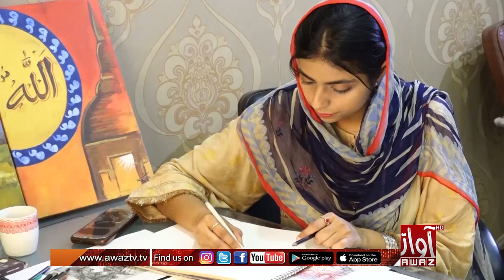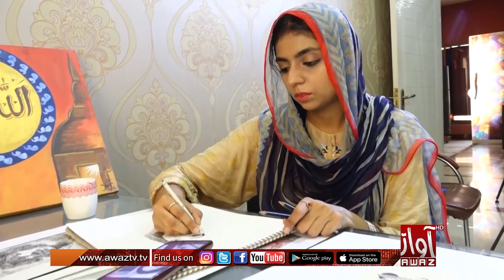The unique paintings of Shiza Shaikh, a girl related to Matyari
مٽياري سان واسطو رکندڙ نياڻي شيزا شيخ جون نراليون پينٽنگس